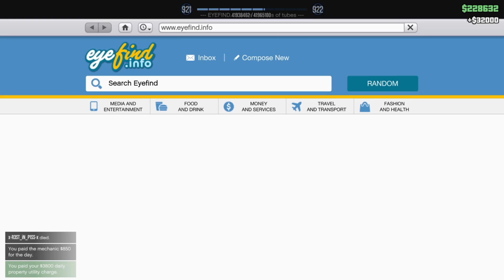EPIC Oppressor MK II Destruction! (GTA 5 Online)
The Oppressor MK II is alright.. which one do you prefer? "PuttherTV"

Mailing Address:
PUTTHER
MISSISSAUGA ON L5M0M5

Chat with me here! All are welcome :)

I typically upload GTA 5 Grand Theft Auto 5 Online gameplay with commentary. I hope you enjoy my videos I do it all for you all!